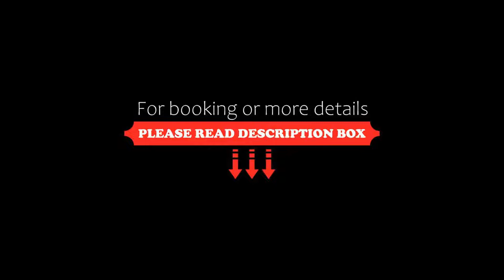Nirbana Palace A Heritage Hotel and Spa, Jaipur, India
About Property:
You're eligible for a Genius discount at Nirbana Palace - A Heritage Hotel and Spa! To save at this property, all you have to do is sign in.
Set in Jaipur, 800 m from Sindhi Camp, Nirbana Palace - A Heritage Hotel and Spa offers air-conditioned rooms and a bar. Among the facilities of this property are a restaurant, a 24-hour front desk and room service, along with free WiFi throughout the property. Hawa Mahal - Palace of Winds is 3.7 km away and Nahargarh Fort Palace is 5 km from the resort...
Property Type: Resort
Address: Near Khasa Kothi Circle M I Road, Bani Park, 302001 Jaipur, India
Searching For
1. Nirbana Palace A Heritage Hotel and Spa - Jaipur - India
2. Nirbana Palace A Heritage Hotel and Spa - Jaipur - India Address
3. Nirbana Palace A Heritage Hotel and Spa - Jaipur - India Rooms
4. Nirbana Palace A Heritage Hotel and Spa - Jaipur - India Amenities
5. Nirbana Palace A Heritage Hotel and Spa - Jaipur - India Offers and Deals
Audio Credit:
Track Title: Reasons To Hope
Artist: Reed Mathis